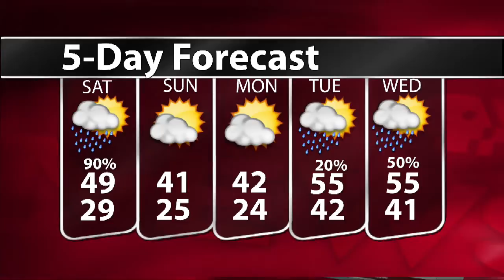newsbreak 3 3 11